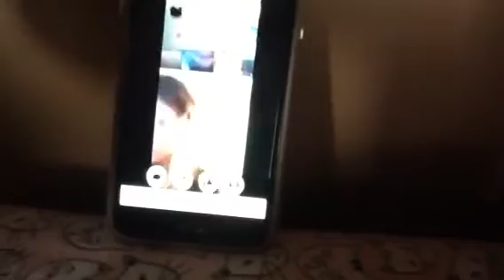Willows awesome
Lily